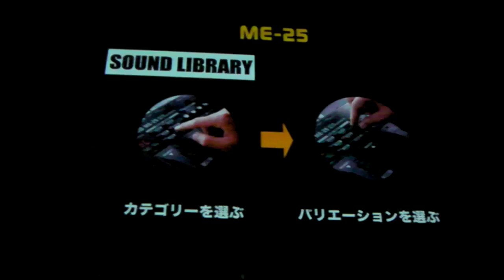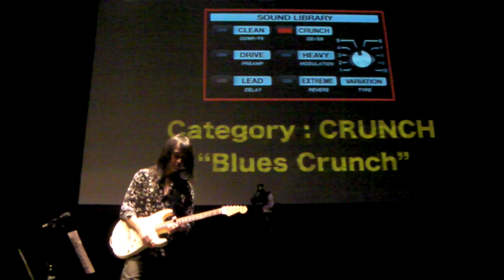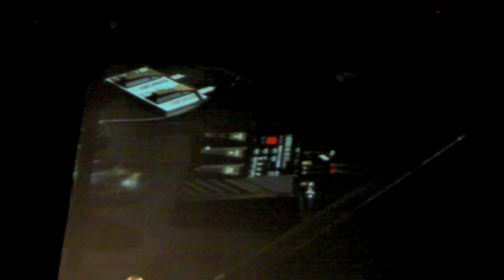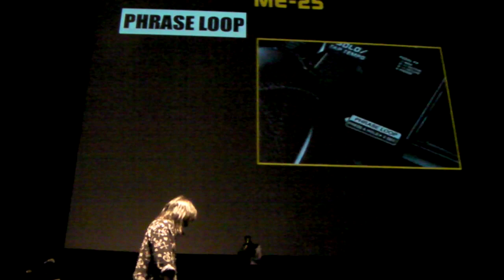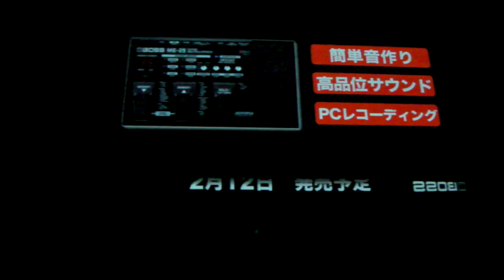2010-02 ローランド新製品発表会 ME25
2010年2月3日 赤坂ブリッツで開催された、ローランド春の新製品発表会で発表された、ギター用マルチエフェクター「BOSS ME25」のデモ映像です。